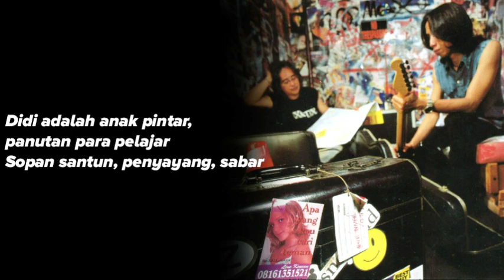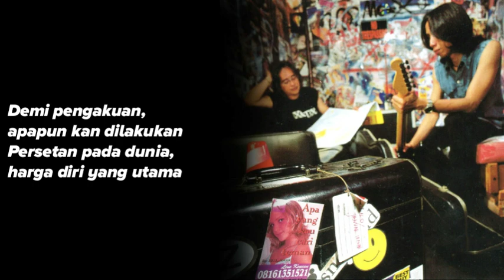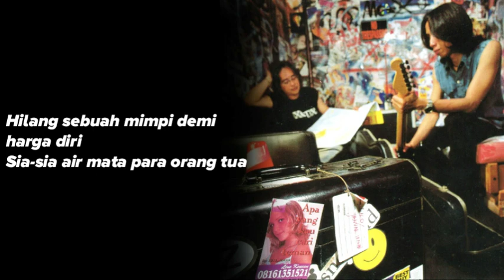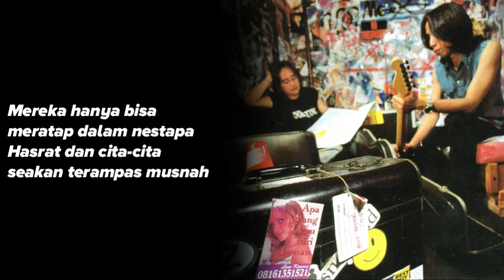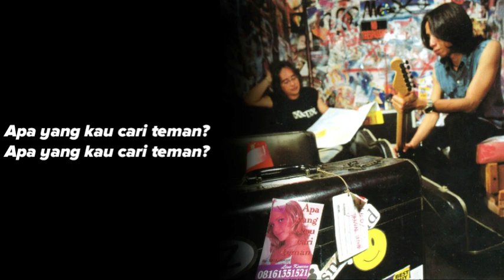XOTX - Apa Yang Kau Cari Teman (Video Lirik Album "Langkah Awal" Track 8)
Artist   : XOTX
Album : Langkah Awal
Title     : Apa Yang Kau Cari Teman
Track   : 8